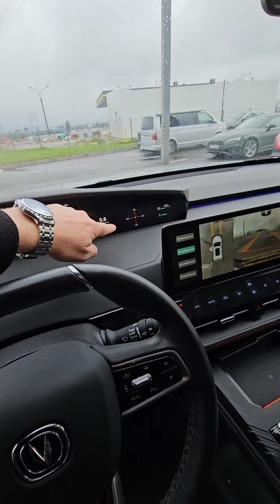Changan UNI-K 2024 - тест драйв